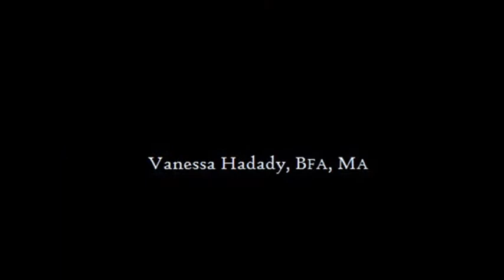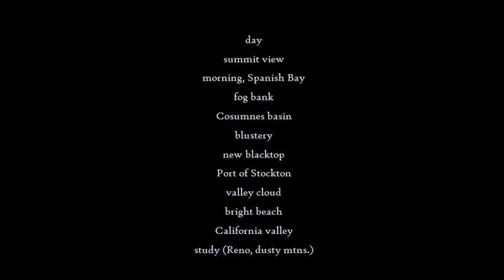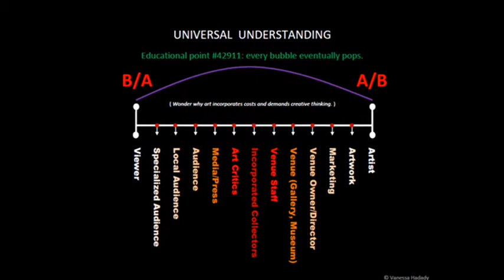BIG SKY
True beauty is undeniably universal ... it need not be labeled old school or put to tests for sincerity or authenticity.  Set your own soundtrack to this nearly 8 minute art video and sail through a beautiful day as depicted in the BIG SKY series of paintings by acclaimed artist V. Hadady, BFA, MA.  Contemporary fine art paintings on canvas.  With other art books by the artist, find the accompanying BIG SKY art book